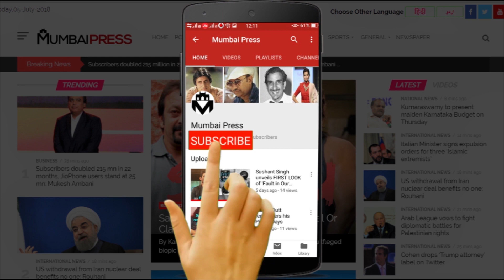Sherlyn Chopra's Unique Way To Wish Father Day On India-Pakistan Match Day | Mumbai Press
video source-sherlyn chopra instagram